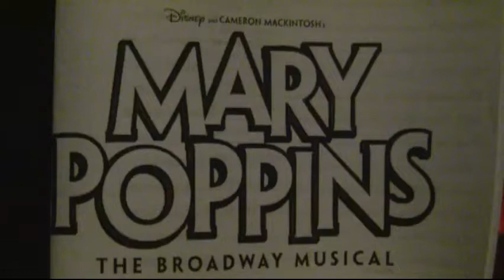Trail Theatre Troupe: Mary Poppins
Bloom Trail High School's production of Mary Poppins. March, 2015

Cast List:
Sal Rocha as George Banks, Marriah Daniels as Winifred Banks, Annette Carreon as Jane Banks, Ainyale Hale as Michael Banks, Taylor Anderson as Katie Nana, Cody Thurmond as Policeman, Megan Rogers as Miss Lark, Tim Porter as Admiral Boom, Sammi Patti as Mrs. Brill, Nate Lowery as Robertson Ay, Rebecca Atwood as Mary Poppins, Mike Leach as Bert, Tristian Hayes as Park Keeper, Kyle Angeles as Neleus, Crystal Sons as Miss Smythe, Jason Dahlman as Bank Manager, Alex Deleon as Von Hussler, Andrew Wolski as Northbrook, Delilah Lopez as Bird Woman, Anubia Simpkins as Mrs. Crorry, Samantha Ayers Dunn as Fannie, Allison Stapleton as Annie, Alex Hurst as Valentine, Deron Payne as Mr. Punch, Mariah Froncek as Doll, & Delilah Lopez as Miss Andrew.

Song List

Act One:
Chim Chim Cher-ee (Opening)
Cherry Tree Lane (Part 1)
The Perfect Nanny
Cherry Tree Lane (Part 2)
Practically Perfect
Chim Chim Cher-ee (Park Reprise)
Jolly Holiday
Cherry Tree Lane (Reprise)/Being Mrs Banks/Jolly Holiday (Reprise)
A Spoonful of Sugar
Precision and Order/A Man Has Dreams
Feed the Birds
Supercalifragilisticexpialidocious
Supercalifragilisticexpialidocious (Encore)
Chim Chim Cher-ee (Ups and Downs Reprise)
Playing the Game
Chim Chim Cher-ee (Rooftop Duet)

Act Two:
Entr'acte: Run Away
Cherry Tree Lane (Reprise)
Brimstone and Treacle (Part 1)
Let's Go Fly a Kite
Good for Nothing
Being Mrs Banks (Reprise)
Brimstone and Treacle (Part 2)
Practically Perfect (Reprise)
Chim Chim Cher-ee (Rooftop Reprise)
Step in Time
Step in Time (Encore)
A Man Has Dreams (Reprise)/A Spoonful of Sugar (Reprise)
A Spoonful of Sugar (Farewell Reprise)/A Shooting Star